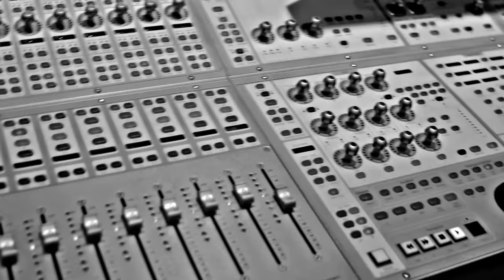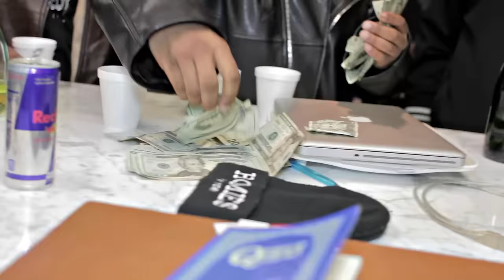Dice Dollar - Back to Back (Freestyle) - Directed by BlackWorld Films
Dice Dollar burns down on Back to Back - Directed by BlackWorld Films